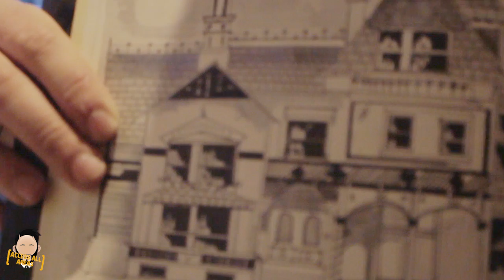Hussain's House: Meet Sam Strike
Former Eastenders Star Sam Strike invited Hussain out of his House to join him in his London Apartment. Where they discuss everything from life after Eastenders, Sam's latest movie roles and what the actor gets up to in his spare time.

►Remember hit like if you enjoyed this video

Instagram (you know you want too): Hussains_House

Twitter (Follow the mandem): @HussainsHouse